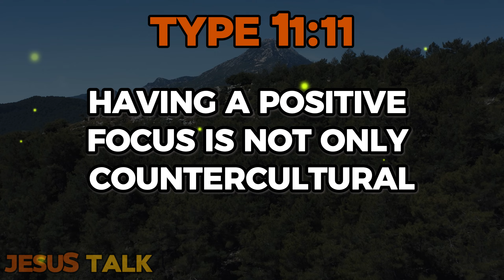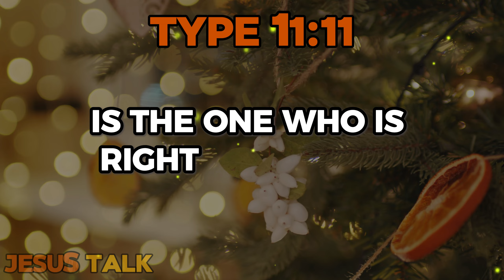Don't Make Me Sad By Ignoring This | God Says | God Message Today | Gods Message Now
God says, "My beloved child, this message is very important, so watch till the end. If anything is excellent or praiseworthy, think about such things. This may sound easy, but it's actually quite countercultural. People who work in the media almost always shine their spotlights on what is wrong, rarely reporting the many good things that my people are doing.

Having a positive focus is not only countercultural, but it's also contrary to human nature. Your mind is a magnificent creation, but it is deeply fallen. It requires persistent effort, making the right choice over and over again. Daily, moment by moment, you choose to look for what is good in spite of the massive problems in your world. Much remains that is worthy of praise.

Moreover, the one who is most praiseworthy is the one who is right beside you, closer than your thoughts. Rejoice in me, beloved. God bless you."